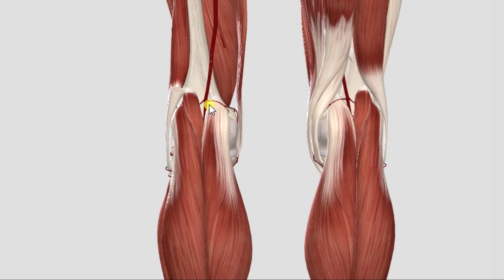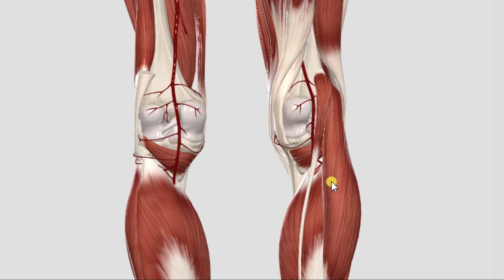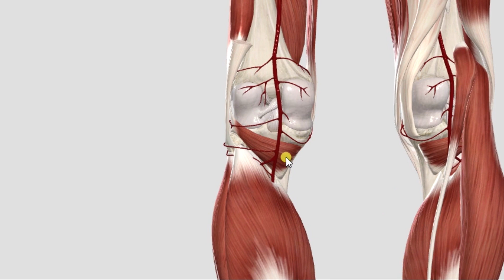Pijn in de kuiten tijdens het hardlopen of wandelen? Leer hoe het komt en hoe je het oplost..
Bedankt dat je weer keek naar deze video. Heb je nog vraag of zijn er blessures waar je graag een video over zou willen? Laat dan een reactie achter onder deze video!

Wil je op de hoogte blijven van alles wat ik doe?

Nogmaals bedankt voor het kijken en tot de volgende video,

Met sportieve groet,

Ruben den Hartog